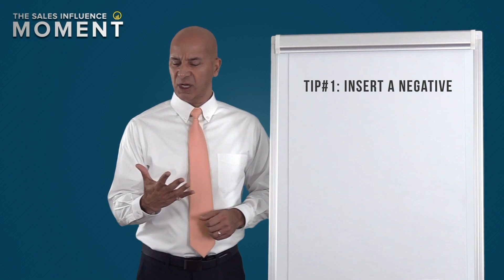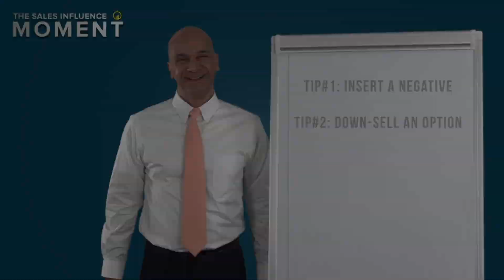Build Sales Credibility - Sales Influence Moment - SIM 109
Build sales credibility using these two tips